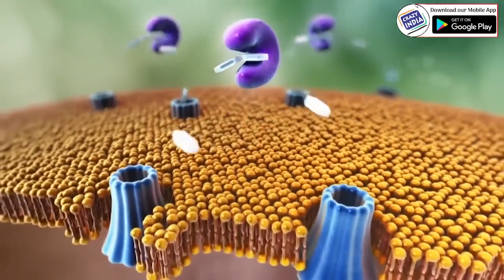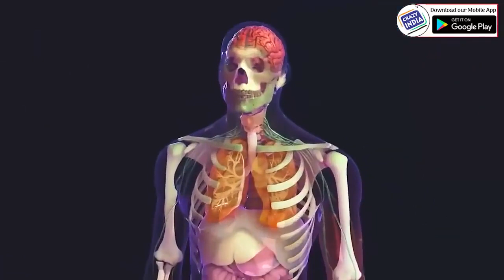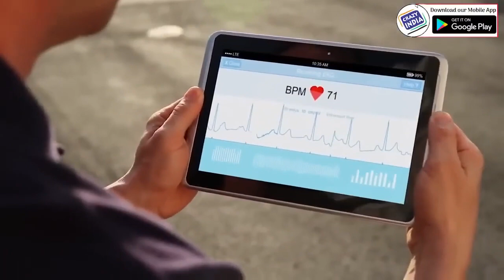शुगर चाहे 380 हो या फिर 480, इसका आधा चम्मच गर्म पानी के साथ लेने से शुगर रोग हो जायेगा जड़ से ख़त्म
शुगर चाहे 380 हो या फिर 480 हो, इसका आधा चम्मच गर्म पानी के साथ लेने से शुगर रोग हो जायेगा जड़ से ख़त्म